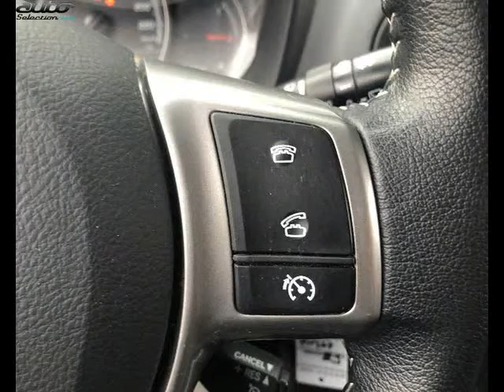Toyota yaris occasion visible à Toulouse présentée par Sad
Cette Toyota yaris occasion disponible à Toulouse dans le 31 est mise en vente par Sad - 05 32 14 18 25 - tous les détails sont